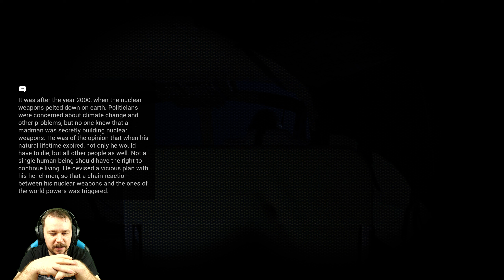SÖTÉT VAN, NINCS REMÉNY | Dead Man's Diary Gameplay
PC:
• BE QUIET! Straight Power 11 Gold 1000W

KONZOL:
• PS2
• PS3
• PS4PRO
• PS5